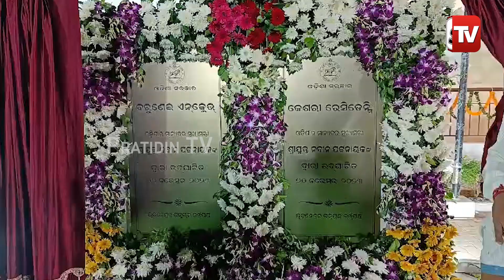ଭୁବନେଶ୍ୱର ହାର୍ଟରେ ବସ୍ତିବାସିନ୍ଦାଙ୍କୁ ସ୍ୱପ୍ନର ଘର ଦେଲେ ମୁଖ୍ୟମନ୍ତ୍ରୀ ନବୀନ ପଟ୍ଟନାୟକ | kesari residency